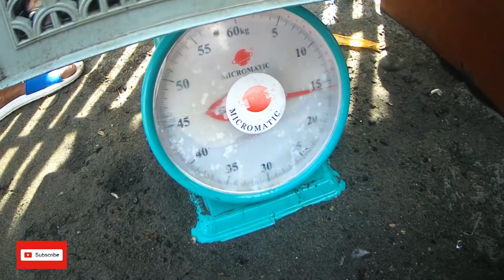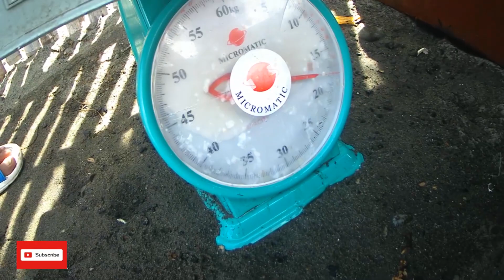Tulingan o Aloy (Part 7)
Pauwi na tayo guys! para maibenta na natin ang ating mga nahuling aloy, para ng sa ganun ay may pang bigas tayo : )